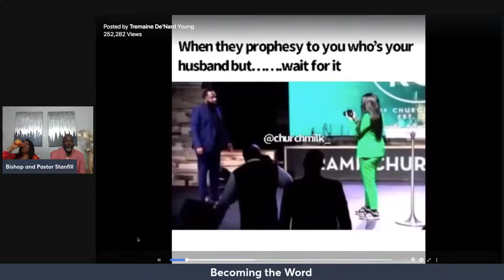Becoming the Word